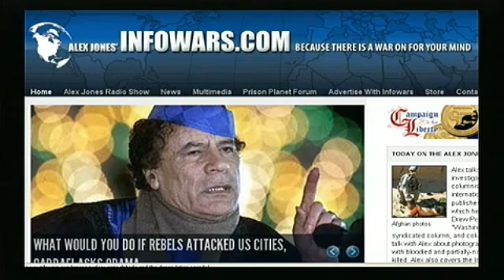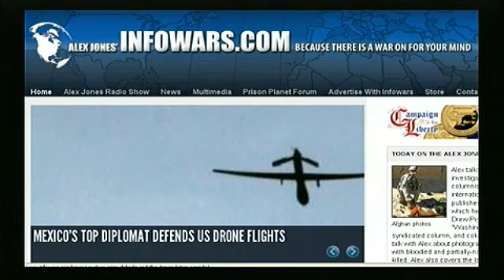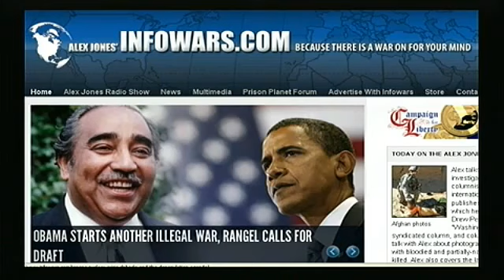Wayne Madsen on Trophy photos of U.S. Soldiers Posing with Dead Afghan Civilians - PT 2 of 3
Wayne Madsen on The Trophy photos of U.S. Soldiers Posing with Dead Afghan Civilians They Killed